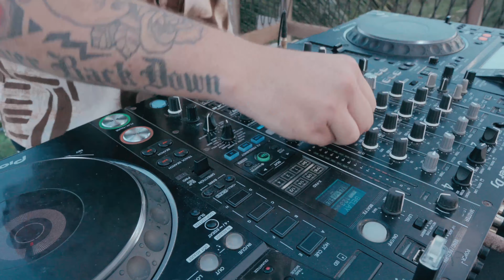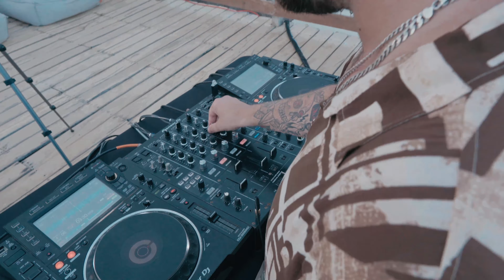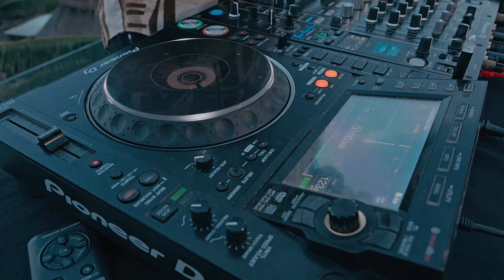Tulum DJ Set 2023 | Dimmy Live At Delek Beach By Tulum DJ Academy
🎧🌴🌊 Get ready to experience the ultimate beach DJ set! In this video, DJ Dimmy from Ukraine delivers an unforgettable electronic music set at the beautiful Delek Hotel in Tulum, Mexico. Recorded by Tulum DJ Academy 🎶💃🕺

Tulum DJ Academy in Tulum, Mexico. 🥇The 1st And Only DJ School In Tulum 🇲🇽🎧DJ School Classes In Person & Online🎼 DJ Set Live Stream Recordings. Want To Become A DJ Or Record A Set In The Beautiful Jungle Backdrop Of Tulum?